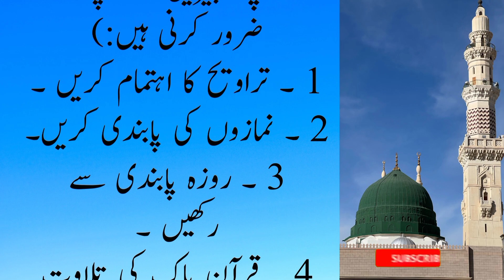رمضان میں چار چیزوں سے بچ کر رہیں ورنہ روزہ قبول نہیں ہوگا|Ramadan tips|@atif Ali tv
اس ویڈیو میں ہم بتائیں گی کہ آپ کون سے عمل کر  کے اللہ تعالی کو خوش کر سکتے ہیں اور ایسے کونسے عمل ہیں جن کو کرنے سے آپ کا روزہ قبول نہیں ہوگا

 special video  , baten Hain Jin se roza Tut jata hai
Ramzan

#(@atif Ali tv)
Ramadan 2023